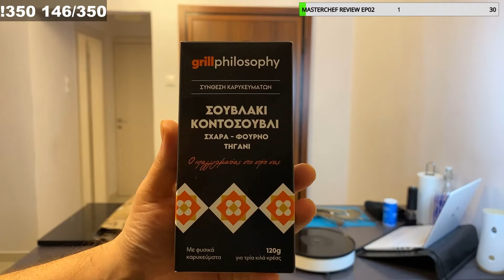Επικό ψηστήρι μετά από μία εβδομάδα βίγκαν !